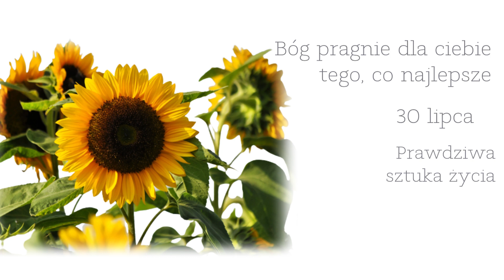30 lipca | Prawdziwa sztuka życia | Bóg pragnie dla ciebie tego, co najlepsze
30 lipca | Prawdziwa sztuka życia | Bóg pragnie dla ciebie tego, co najlepsze